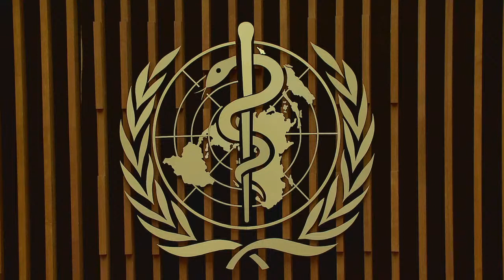Live: Press briefing on WHO COP26 Special Report on Climate Change and Health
Context: The press conference will see the launch of a WHO COP26 special report on climate change and health along with an open letter from over 45 million health professionals worldwide calling for an ambitious outcome at COP26.

Opening remarks:

Dr Naoko Yamamoto, Assistant Director-General, Universal Health Coverage / Healthier Populations

Speakers

Dr María Neira, WHO Director, Environment, Climate Change and Health

Dr Diarmid Campbell-Lendrum, Team Lead, Climate Change and Health, WHO headquarters, Geneva

Howard Catton, CEO, International Council of Nurses

Expert panelists

Dr Jeni Miller, Executive Director, Global Climate and Health Alliance

Dr. Ruth A. Etzel, Chair of the Strategic Advisory Group on Environmental Health, International Pediatric Association